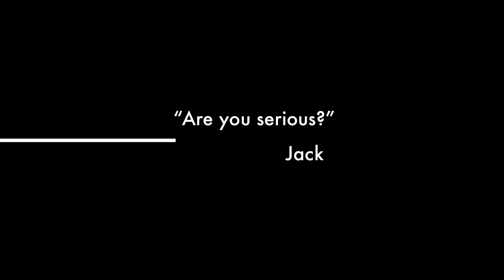Breckenridge Colorado 2011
My family and I spent our Spring Break in Breckenridge Colorado. This is some footage I took with my camera